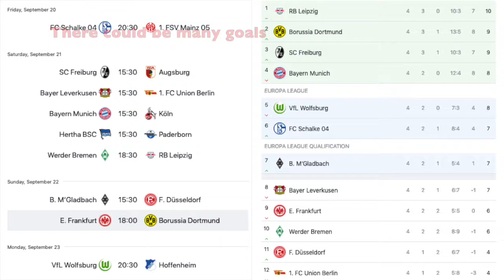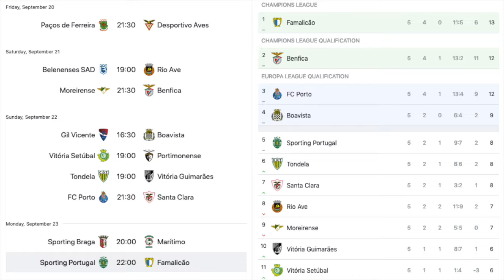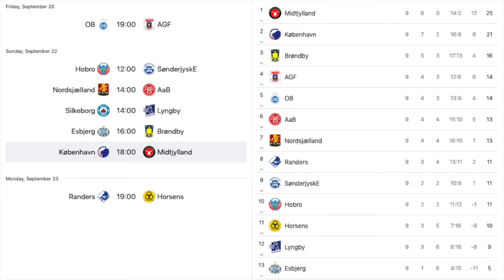What to Watch: Sep 20-23, 2019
Not so many big clashes in the Top 5 leagues (except for a derby in Milan), but lots of interesting ones in other leagues. Especially in the Netherlands!!!